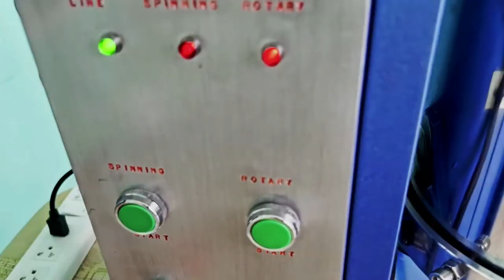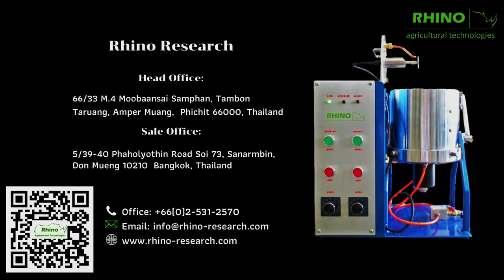RRC220 Lab Seed Coater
RRC220 Lab Coating machine: lab equipment is handy, affordable, and easy to operate. Ideal for learning, training, and protocol development. It is designed perfectly for small capacity suitable for vegetable and field crops seeds.